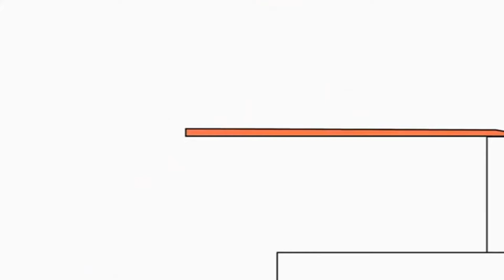BRUNO THE GREAT MUSIC 🎵Reddymusic - Time!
New Music:🎵Reddymusic - Time!